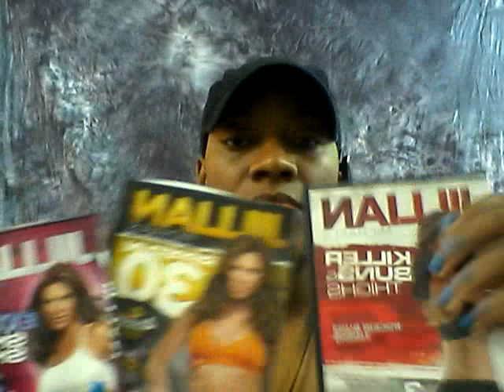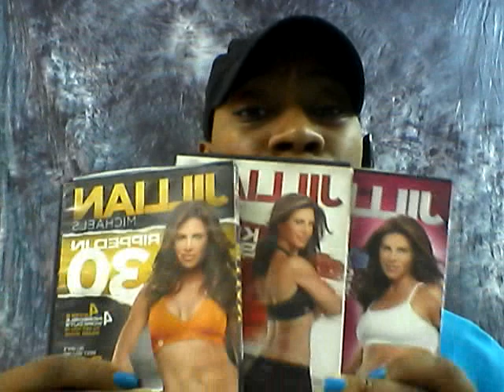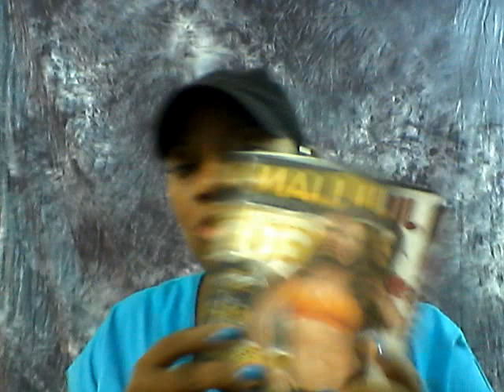Breaking through the WEIGHT LOSS PLATEAU!!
Julian Micheal's link to 5 ways to break the plateau